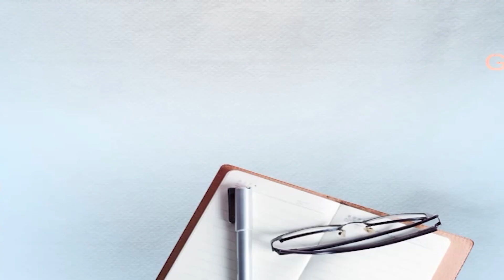ਇਹਨਾਂ ਮੰਗਤਿਆਂ ਨੂੰ ਨਾ ਕੋਰੋਨਾ ਦਾ ਡਰ ਨਾ ਕਰਫਿਊ ਦੀ ਚਿੰਤਾ, ਬਸ ਚਾਹੀਦੀ ਹੈ ਰੋਟੀ...